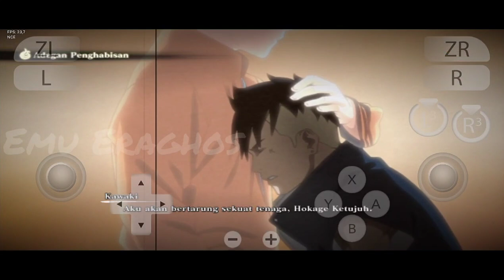Naruto x Boruto Connections | SD680